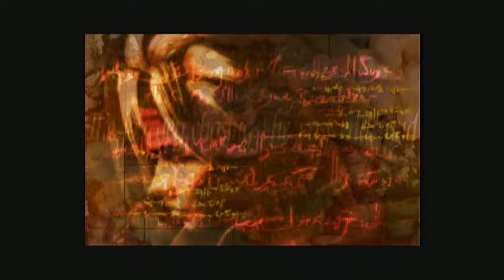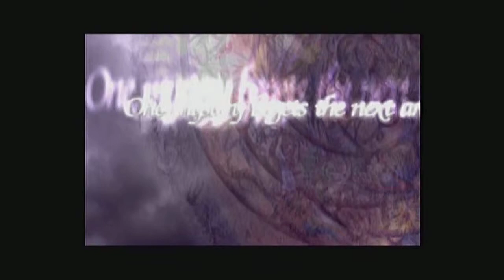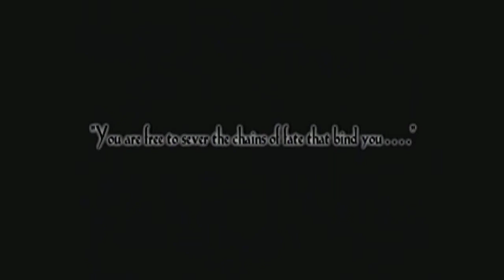Let's Play The Legend of Dragoon, Part 1 — Introductions & A Mantis?!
So excited for this let's play series. It's weird how Sony graphics made a "Dragon" look like a praying mantis.

＊*•̩̩͙✩•̩̩͙*˚【 Support 】˚*•̩̩͙✩•̩̩͙*˚＊
＊*•̩̩͙✩•̩̩͙*˚【 Twitter Hashtags 】˚*•̩̩͙✩•̩̩͙*˚＊
General: # hikarisilver
Lewd: # hikarisilverlewd
Live: # LiveHikari